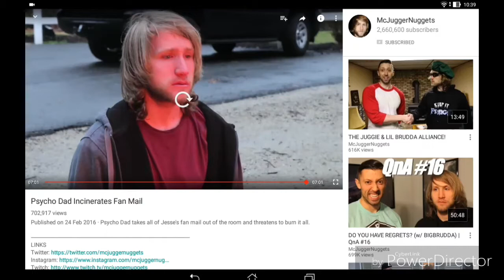Psycho Dad incinerates fan mail Reaction